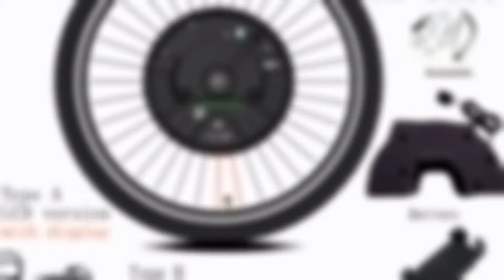🔥 IMORTOR 3 ELECTRIC BIKE CONVERSION KIT 36V 350W BRUSHLESS MOTOR